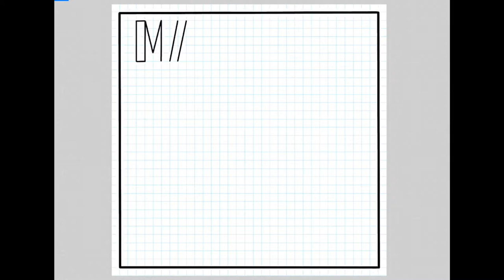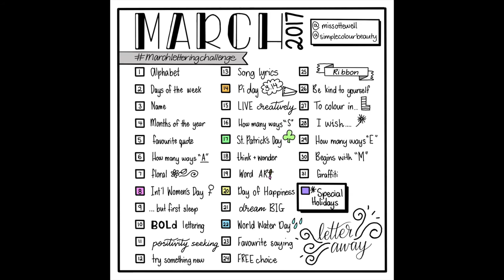TIME LAPSE // Creating a Lettering Challenge in Procreate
Every now and again I will uploading short time lapse videos of my work in procreate. These are not going to be instructional videos with voice overs, simply just fun and maybe some inspiration too :)